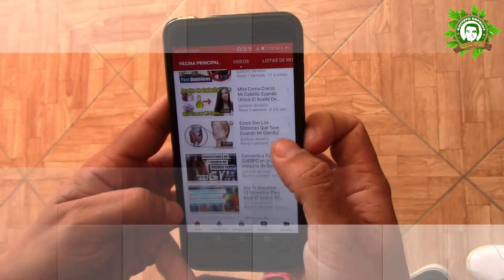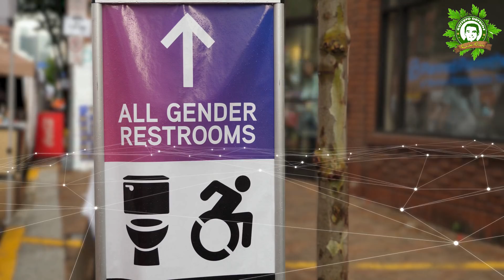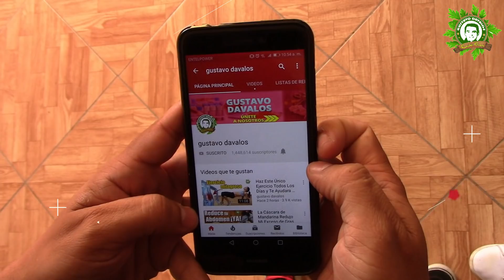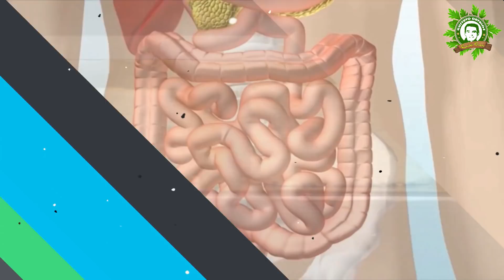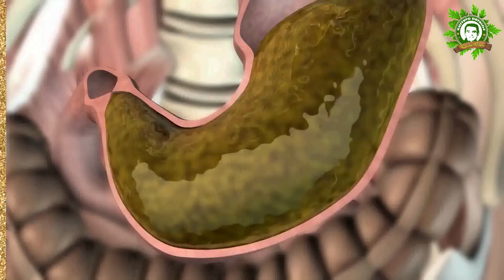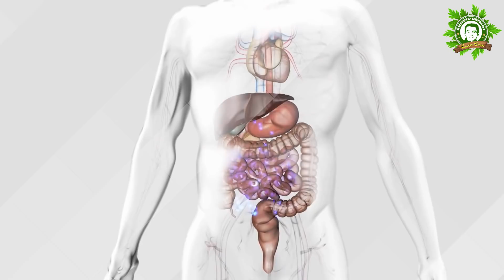10 Alimentos Prohibidos Si Padeces De Colon Irritable, Colitis, Abdomen Inflado y Gases Excesivos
El colon irritable, cuya denominación más exacta es síndrome del intestino irritable (SII), se engloba dentro de un grupo de patologías que son los trastornos funcionales digestivos. "Se define por la presencia de dolor abdominal recidivante, con periodos sintomáticos y otros sin síntomas, asociado a alteraciones en el ritmo intestinal ocurriendo periodos de diarrea, estreñimiento o ambos, pudiendo asociarse a hinchazón y distensión abdominal, en ausencia de enfermedad orgánica, infecciosa, metabólica o neurológica que afecte al aparato digestivo", informa Antonio M. Moreno García, portavoz de la Fundación Española de Aparato Digestivo (FEAD).También se ha denominado colitis nerviosa, colitis espástica ó colon espástico. Todas estas denominaciones se consideran hoy erróneas e incompletas.

Causas
Hasta hoy, no se conoce ningún mecanismo único que explique por qué los pacientes con colon irritable sufren estos síntomas de forma crónica y recidivante. Desde un punto de vista general, lo más aceptado y demostrado es que existen alteraciones de la motilidad y/o de la sensibilidad digestiva, influenciadas por factores psicológicos. "Cada vez se está implicando más al eje barrera intestinal-microbiota, es decir la flora intestinal. Esta parece tener un papel muy importante sobre activación del sistema inmune a nivel de las paredes intestinales, que podría condicionar esta patología", según Moreno García. Además, se han propuesto otras diferentes alteraciones que también podrían influir en esta enfermedad: gastroenteritis, intolerancias alimentarias, alteraciones hormonales y factores genéticos. Algunos expertos apuntan que puede estar relacionado con el estrés laboral, familiar o económico...